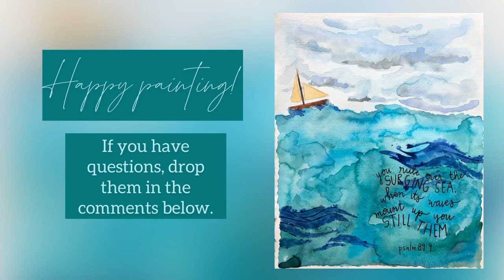Create a BEAUTIFUL Watercolor Piece || Watercolor Bible Verse Design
If you're not sure where to start when creating a Watercolor Painting, follow these step-by-step directions for Bible Verse Watercolor painting!

0:05 Penciling out your Design
1:40 Adding Watercolor Paint
5:20 Adding Lettering